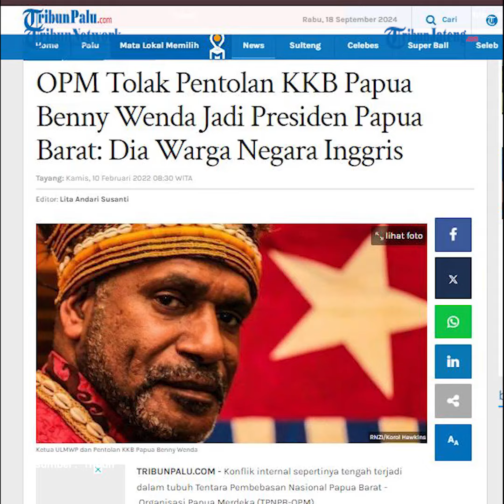OPM Tolak Pentolan KKB Papua Benny Wenda Jadi Presiden Papua Barat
Konflik internal sepertinya tengah terjadi dalam tubuh Tentara Pembebasan Nasional Papua Barat - Organisasi Papua Merdeka (TPNPB-OPM). Kabar ini muncul setelah TPNPB-OPM menyampaikan mosi tidak percaya terhadap Benny Wenda, Ketua Gerakan Persatuan Pembebasan Papua Barat.